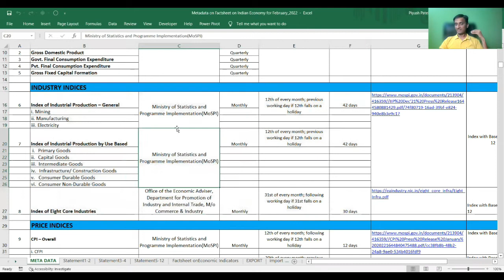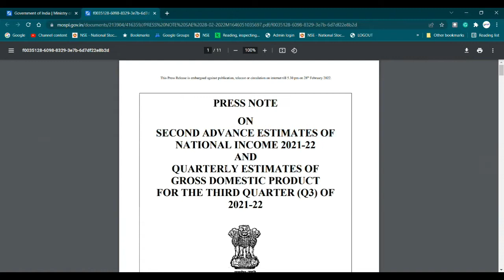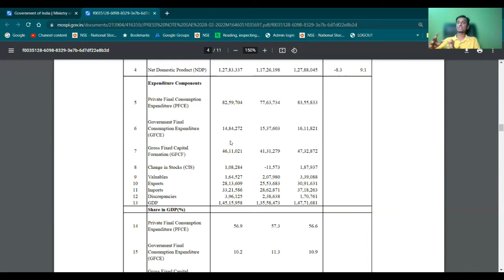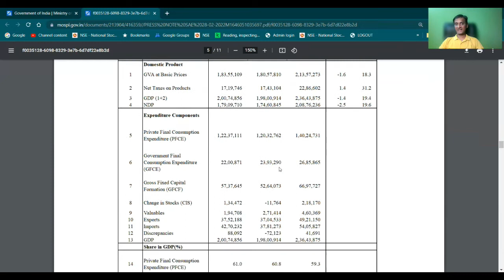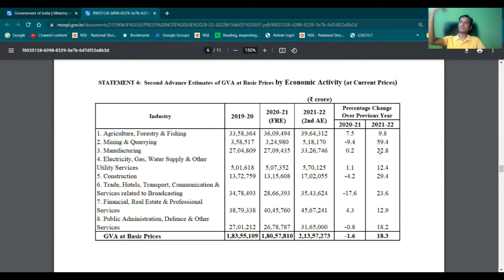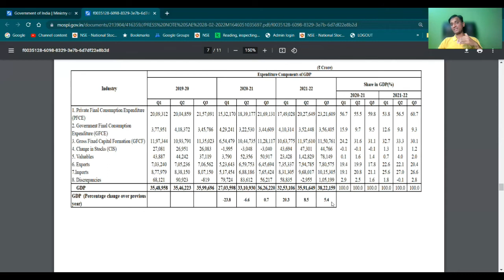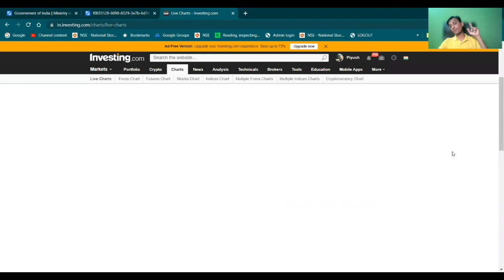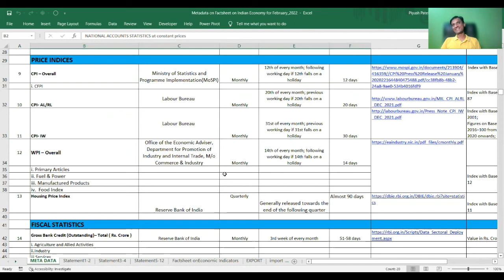Predict Results: USING GDP Data: PART-2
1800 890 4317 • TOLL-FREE